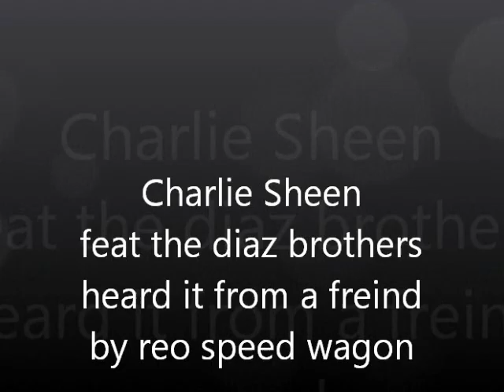charlie sheen's take it on the run feat the diaz brothers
charlie sheens music video heard it from a freind by reo speed waggon